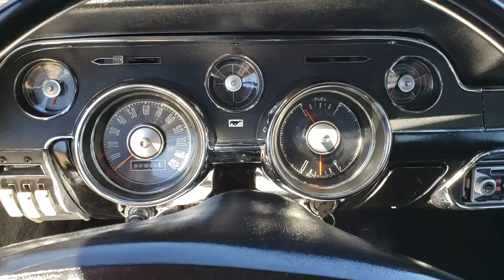1968 Ford Mustang